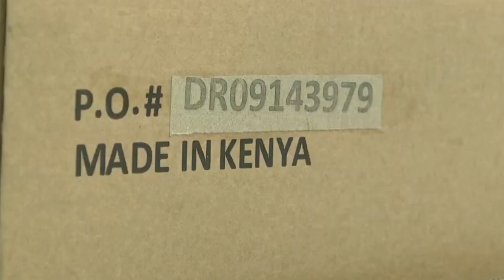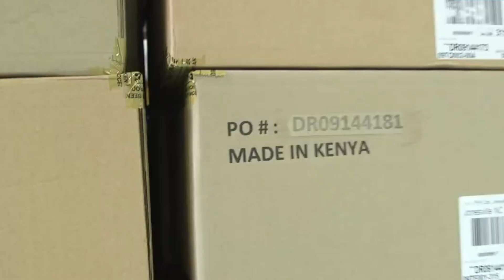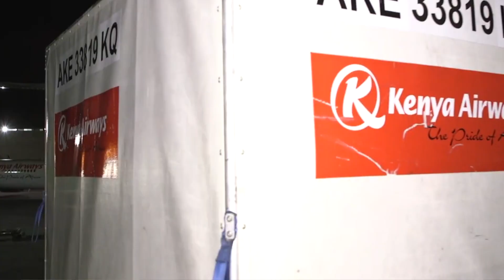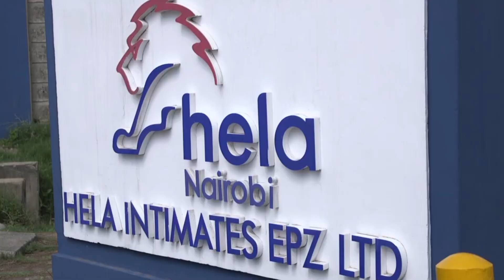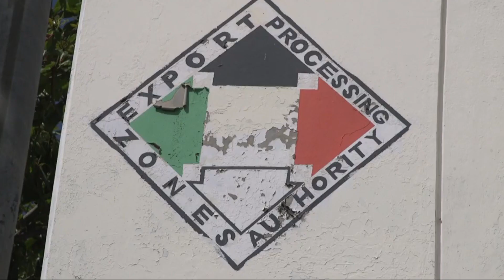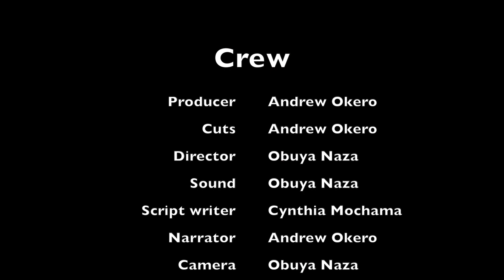TRENDSETTERS - DOCUMENTARY WITH COVID-19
Powerful  Swith's documentary covering  fashion and decency and the impacts with Covid-19